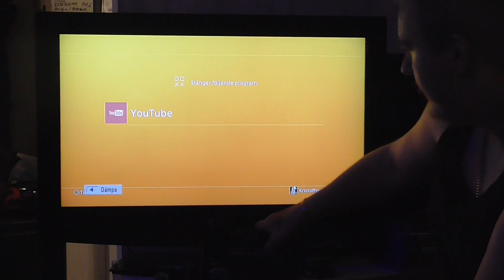reagerar på gammal video. slutet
vill du bidra till kanalens utveckling? swisha till / 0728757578

instagram. krickes youtubekanal
facebook. kristoffer emil olavi malinen